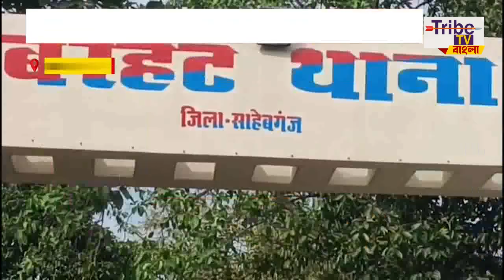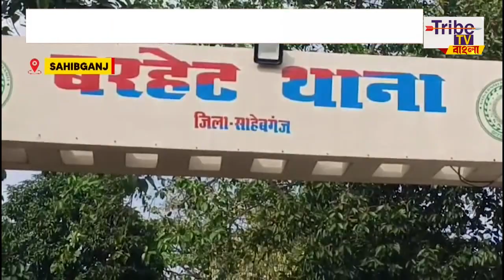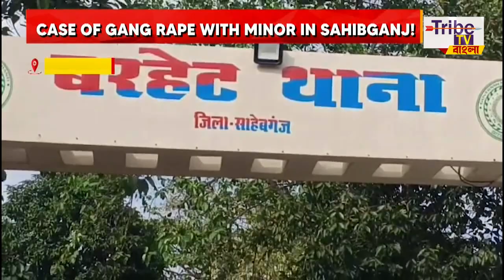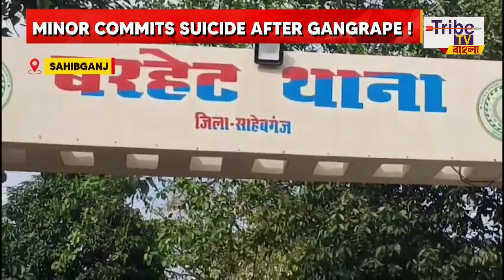SAHIBGANJ RAPE: MINOR COMMITS SUICIDE AFTER GANGRAPE,, CASE OF GANG RAFE WITH MINOR IN SAHIBGANJ